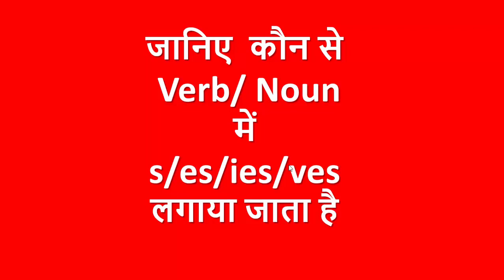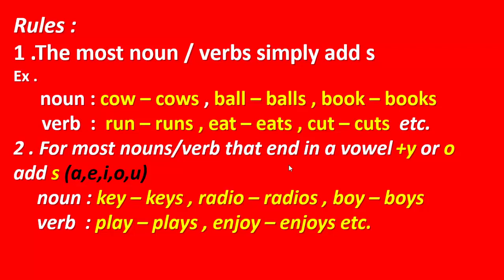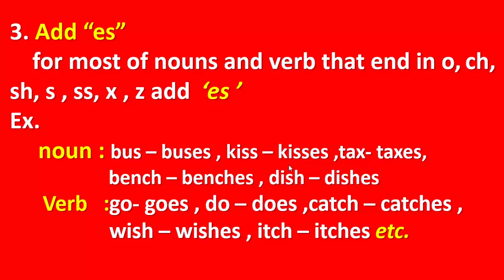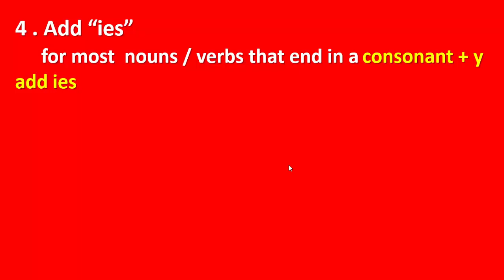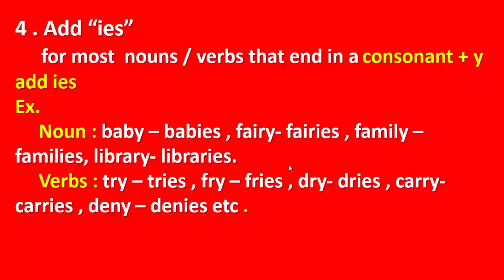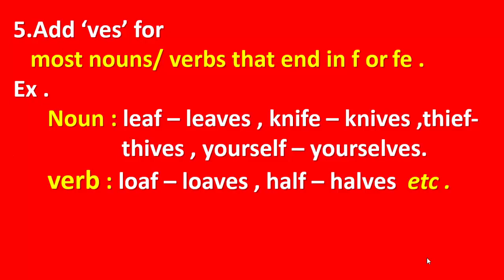Plural Form ||noun and verbs|| {Quick Learn}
Plural form of noun and verbs

In this video we are providing you basic knowledge about plural form of noun and verb
Fifth form of verb
Form of verb
How to change the for of verb
Plural form of noun
We we use es and s
Basic knowledge about es and ies in verbs
Tense
Present simple tense .
Basic of grammar and tense